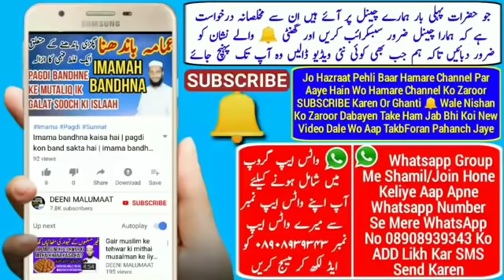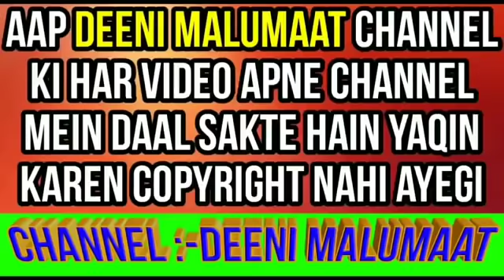Mazz Allah-Kya Huzoor Sw Mar kr Mitti Me Milgaye-Ulmae Deoband Ahle Sunnat Pr Barelvi Ulma Ka Jhoot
Barelvi ulma ka ulmae Ahle Sunnat wal jamat Deoband pr jhoot
Barelviyat ki Haqeeqat
Shah Ismail Shahid Rh ki Ibrat pr Ateraz ka jawab,
Ulmae deoband ka Aqeda
Hayat unnabi Ulma deoband